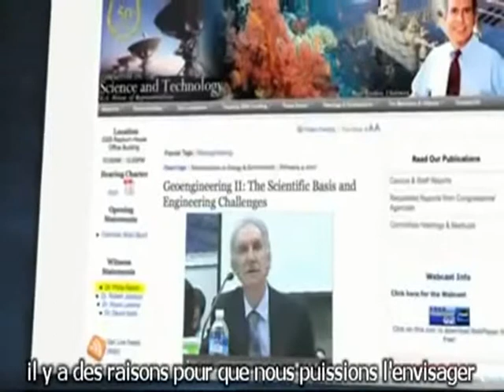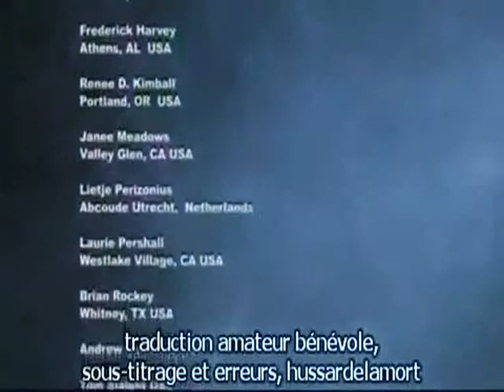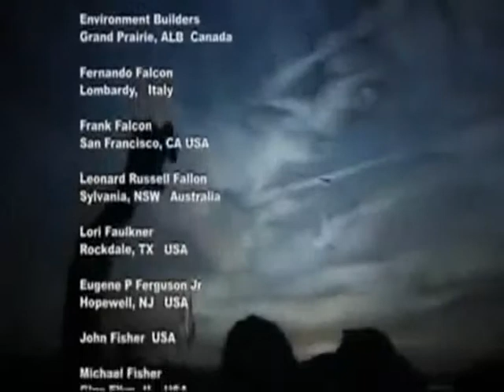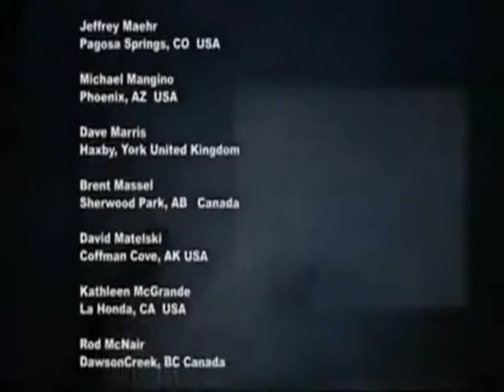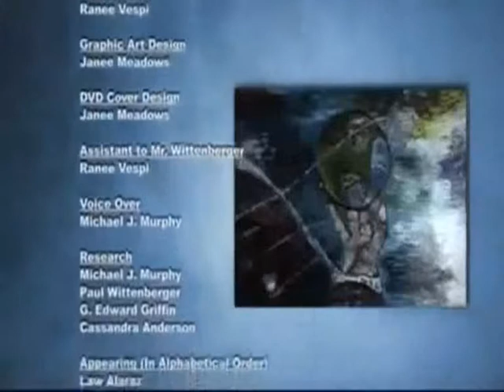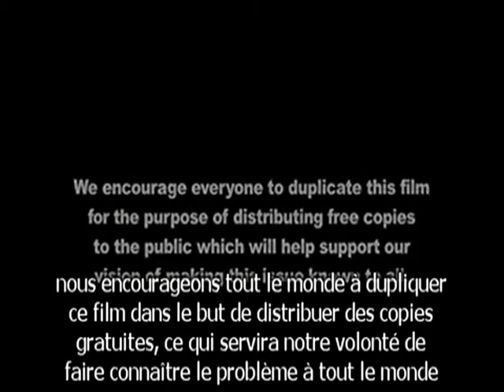"CHEMTRAILS" What In The World Are They Spraying7/7.VOSTFR